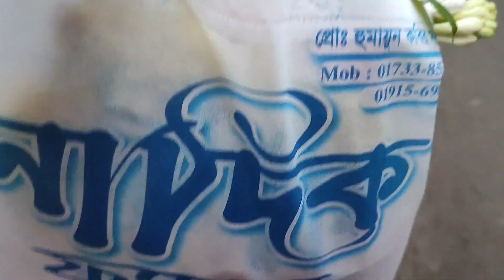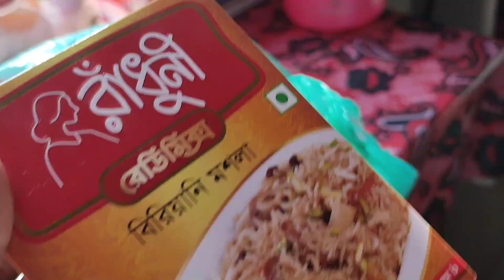বরের জন্মদিনে কিভাবে তাকে সারপ্রাইজ দিলাম | সবাই এতোটা ভালোবাসে আমাদের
প্রিয় বন্ধুরা ভালোবাসা নিও, ভালোবাসা দিও।